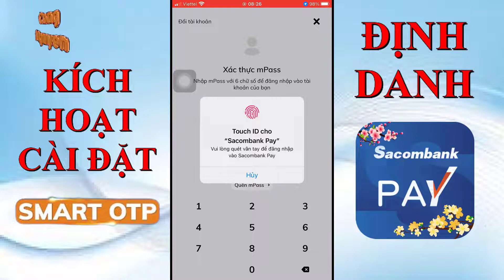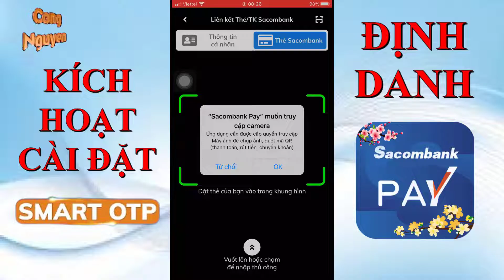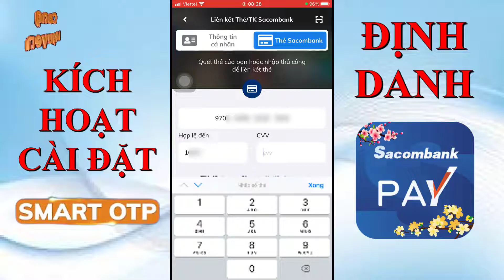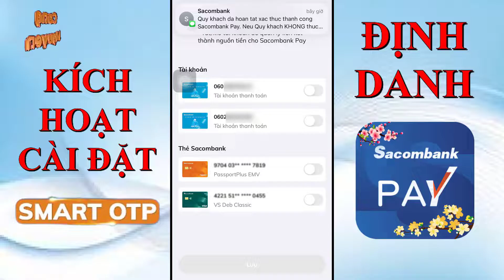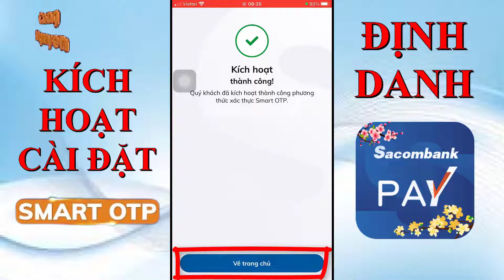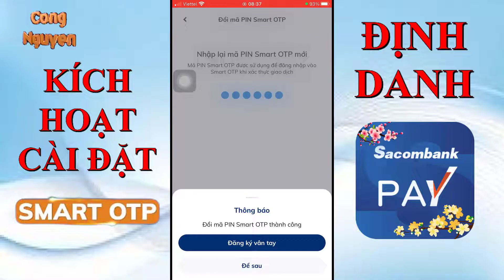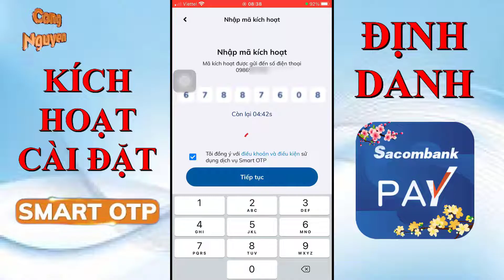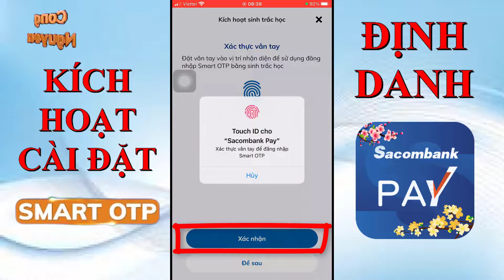Cách Đăng Ký Smart OTP Sacombank Pay Chi Tiết | Kích Hoạt Smart OTP Online | CongNguyen73 #49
Với sự trợ giúp của công nghệ AI, giờ đây bạn có thể chỉ cần một lần chạm để kích hoạt mật khẩu của mình. Ngoài ra còn có rất nhiều chức năng khác mà bạn có thể sử dụng, Bạn có thể cài đặt Smart OTP Sacombank Pay trên điện thoại của mình chỉ với vài bước đơn giản, Bạn cũng có thể dễ dàng kích hoạt lại Smart OTP hay đổi mật khẩu Smart OTP ngay trên điện thoại của mình. Tìm hiểu cách sử dụng công nghệ xác thực Smart OTP Sacombank Pay!
    Smart OTP trên Sacombank Pay là chức năng xác thực giao dịch, được tích hợp bên trong ứng dụng thanh toán Sacombank Pay. Hỗ trợ nhiều hình thức xác thực như: Xác thực giao dịch Sacombank Pay: Duyệt giao dịch trực tiếp trên giao diện của ứng dụng Sacombank Pay. Xác thực các giao dịch trực tuyến: Cung cấp mã OTP hoặc gửi thông báo yêu cầu xác thực đến ứng dụng Sacombank Pay để hoàn tất giao dịch.
Khi nào phải xác thực định danh Sacombank Pay: Bạn là khách hàng mới đăng ký sử dụng sacombank pay, Bạn thay đổi điện thoại mới, Bạn cài đặt lại app sacombank pay.
Xin chào mừng các Bạn đến với kênh Cong Nguyen nơi chia sẻ kiến thức, giải trí tổng hợp, du lịch khám phá và sự kiện. Các video liên quan
-Cách Mở Khóa Ứng Dụng Msign Ssacombank | Cú Pháp Khóa Và Mở Khóa Msign Sacombank | Cong Nguyen #48
-Hướng Dẫn Đăng Ký Msign, Kích Hoạt Msign Sacombank Bằng Điện Thoại Mới Nhất | Cong Nguyen #47
-Cách Rút Tiền Gửi Tiết Kiệm, Tất Toán Tiền Gửi Tiết Kiệm Online Sacombank Tại Nhà | Cong Nguyen #46
-Cách Gửi Tiền Tiết Kiệm Online | Lãi Suất Tiền Gửi Tiết Kiệm Ngân Hàng Sacombank | Cong Nguyen #45
-Hướng Dẫn Cách Chuyển Tiền Bằng Điện Thoại Thanh Toán Học Phí SSC Qua Sacombank | Cong Nguyen #44
-Cách Chuyển Tiền Sacombank Pay Sang Tài Khoản Đông Á Bằng Điện Thoại Iphone | Cong Nguyen #42
-Hướng Dẫn Cách Thanh Toán Tiền Điện, Nước, Internet Online Qua Điện Thoại Cực Dễ | Cong Nguyen #41
-Giải Pháp Đột Phá Để Tránh Bị Lấy Cắp Thông Tin Thẻ ATM, Đổi Thẻ Từ Sang Thẻ Chip | Cong Nguyen #40
-Hướng Dẫn Chi Tiết Cách Tải, Đăng Ký Sổ Sức Khỏe Điện Tử, Covid 19 | Cong Nguyen #37
-Cách Đăng Ký Tài Khoản Sacombank Pay Mới Nhất | Hướng Dẩn Cách Tải App Sacombank Pay
 để mình có động lực phát triển kênh phong phú hơn nữa, các Bạn hãy đồng hành cùng mình khám phá cuộc sống tươi đẹp này nhé.
👉Mọi ý kiến chia sẽ và đóng góp xin vui lòng để lại bình luận bên dưới hoặc gửi tin về địa chỉ:
-THÔNG TIN BẢN QUYỀN
✔️. Bản quyền thuộc về Channel Cong Nguyen ©️
✔️. Người đại diện: Cong Nguyen ©️
⛔️. Copyright by Cong Nguyen ©️
⛔️. Do not Reup